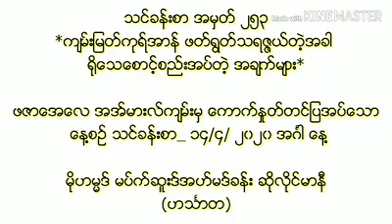သင်ခန်းစာ အမှတ် ၂၅၃